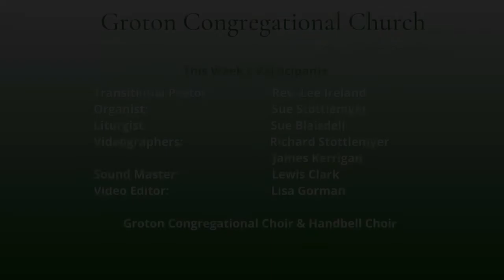September 18, 2022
Communion and Celebration Day Sunday! Reverend Ireland gives her sermon "We Gather Again: A New Chapter". Includes second Call to Meeting.